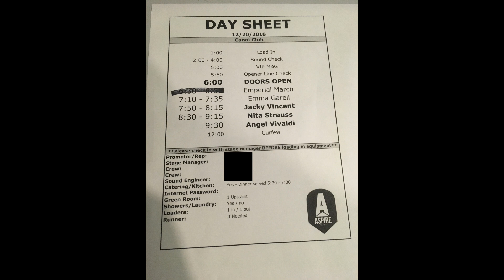Nita Strauss Lion Among Wolves 12-20-2018 Richmond, VA Canal Club (AUDIO SAMPLE)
Audio sample of full gig captured by porcelmc.
Nita's first solo tour.